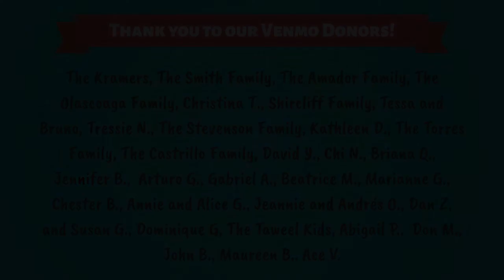耶穌升天節, 丙年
什麼是升天

00:00 什麼是升天
00:11 宗一，1-11
01:50  詠四六
02:47  希九，24-28；十，19-23
04:33 路二十四，46-53
05:23 反思